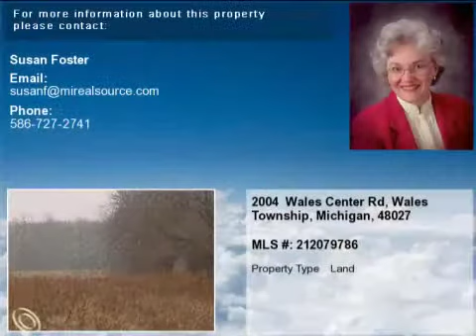Real estate for sale in Wales Township Michigan - MLS# 212079786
2004  Wales Center Rd
Wales Township Michigan 48027
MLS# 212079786